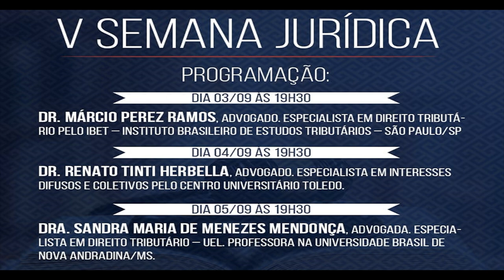Direitos Fundamentais e o Direito Privado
V Sema Jurídica da Faculdade de Direito de Presidente Epitácio.

Painel nº 01, 03/09. Palestra ministrada pelo professor Dr. Márcio Perez Ramos, da Universidade do Oeste Paulista, com o tema: "Direitos Fundamentais e o Direito Privado".

Créditos do Áudio: Ademir Kaique.

Acesse o site do professor João Pedro da Paz e tenha mais informações sobre os seus projetos e suas ações: